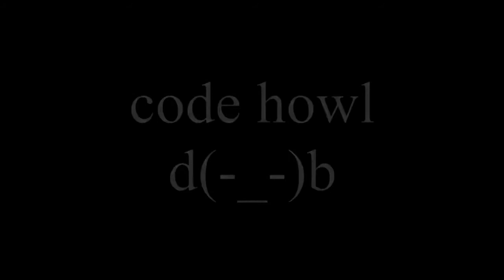building tips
experimental content - expand description

code: howl

notes:

I: preferred edit through conefloor
II: dont turbo build
III: reuse second part of XII for this strategy
IV: preplace conefloor / preaim conejump
V:
VI: two variations
VII: option of doorglitch or window peak
VIII: 180 after two 90s with a fake cone + continue into 90s is a safer option
IX:
X:
XI: alt peak after conefloor block
XII:
XIII: standard